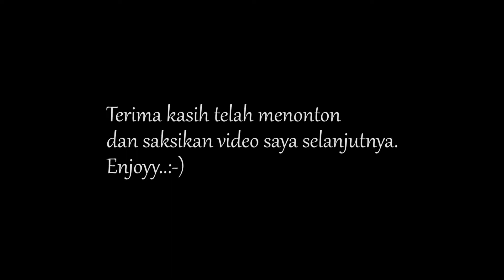BAGI BAGI THR KEPONAKAN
Alhamdulillah walaupun tidak semuanya kebagian , insya allah ditahun depan bisa berbagi lagi kepada yg membutuhkan. Aamiin.